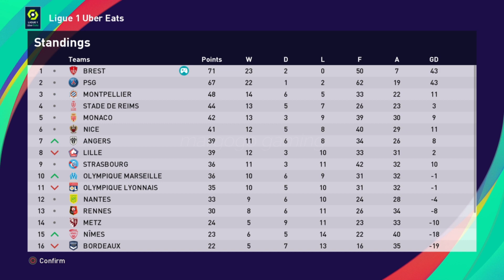HIGHLIGHTS: STADE BRESTOIS 29 vs Monaco | Become a legend #131 | Neymar Sr - margogo gaming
Highlights
STADE BRESTOIS 29 vs Monaco (3-0)

Terima Kasih/Thanks

margogo gaming
Football
eFootball
eFootball PES 2021
PES
PES 2021
PS 4
stadium
football stadium